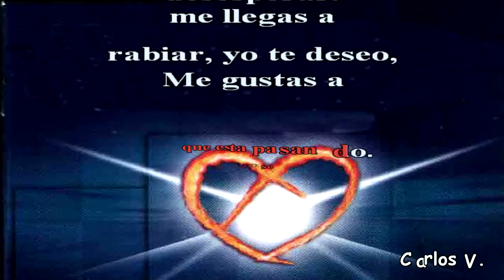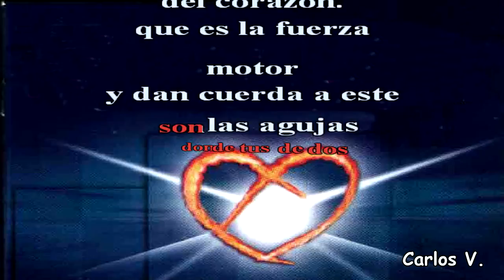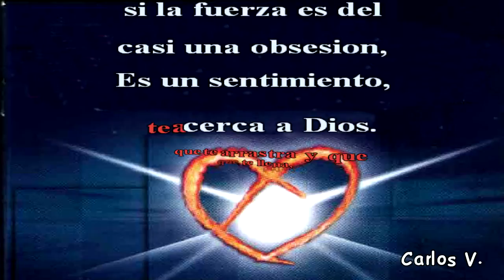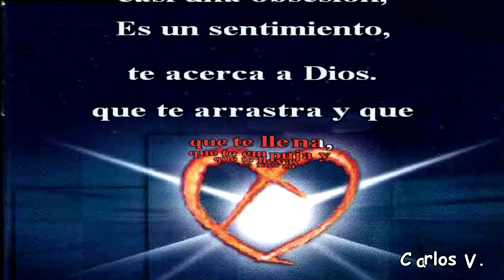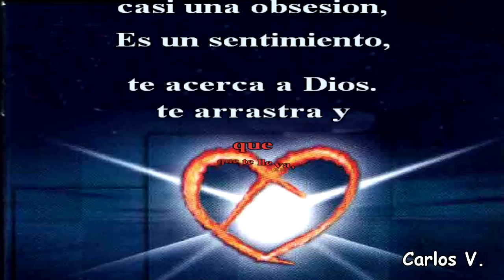Alejandro Sanz - La Fuerza Del Corazón (HD)